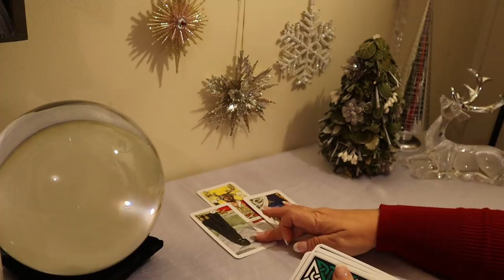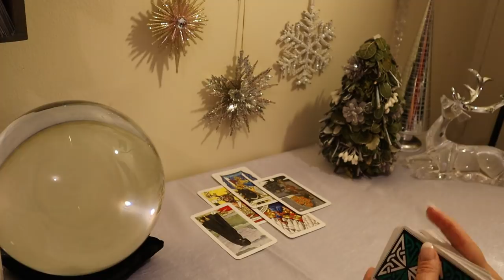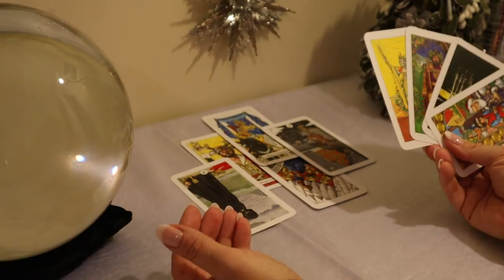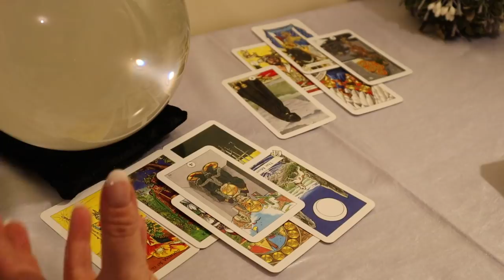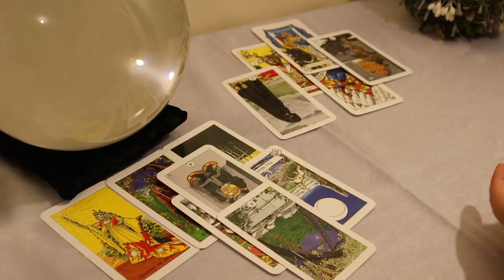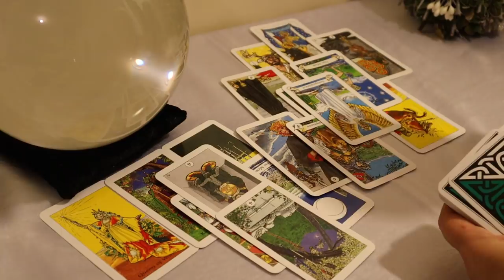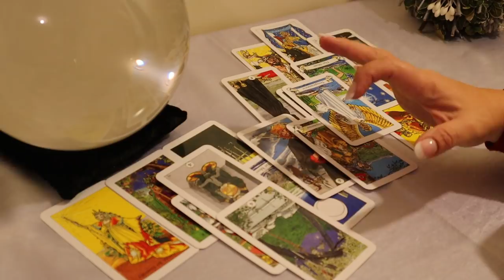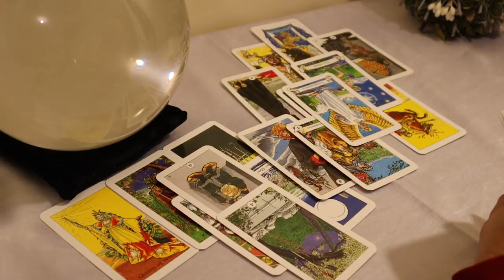The Daily Vibe..."555"..UNEXPECTED CHANGES....Daily Tarot Reading